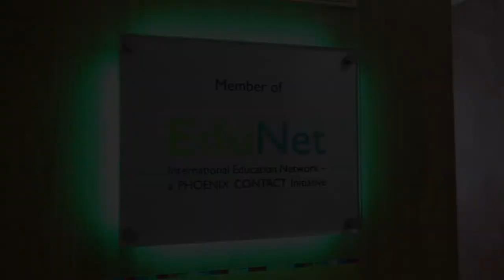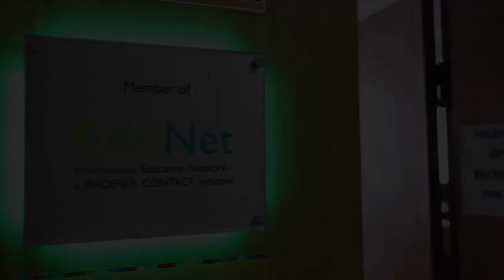New Year Xplore 2018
Obtaining equipment within of projects  Xplore  New Automation  Award 2018